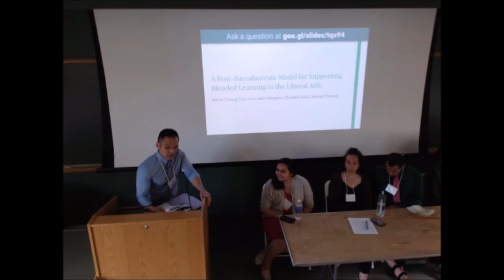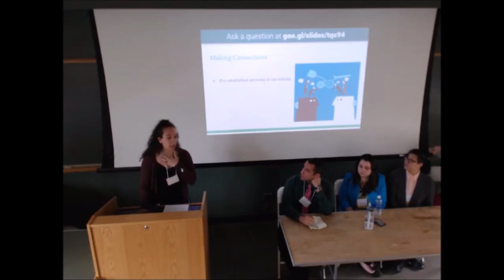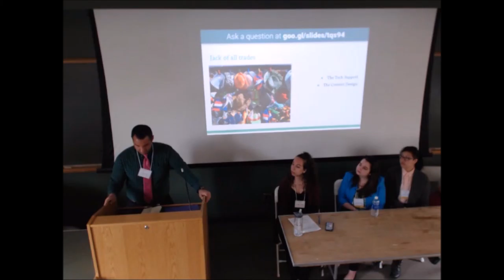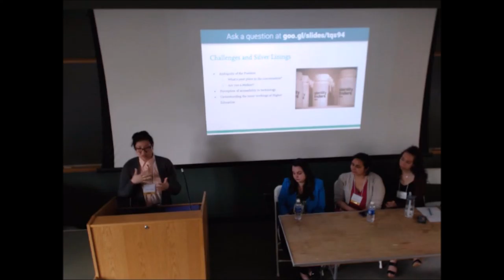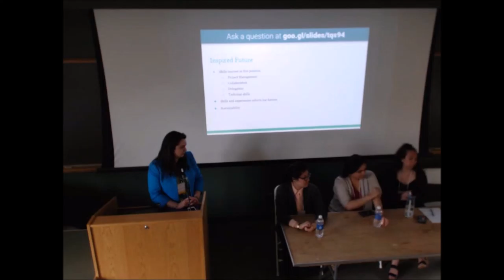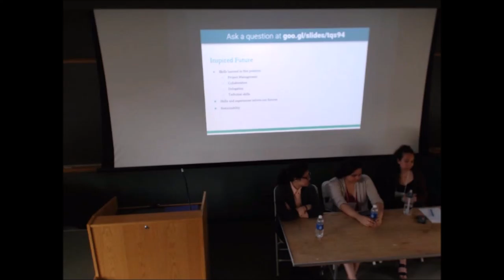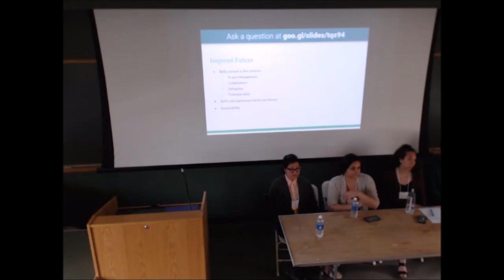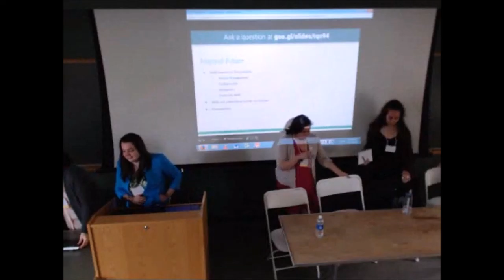Post Baccalaureate Support in Blended Learning Panel